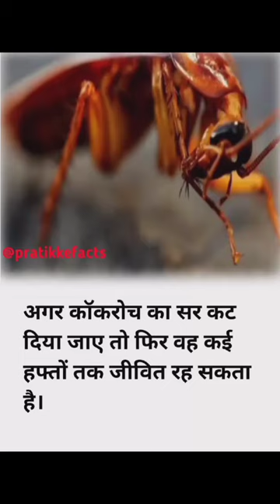cockroach || viralshorts shorts facts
cockroach

cockroach cartoon
cockroach game
cockroach killer
cockroach video
cockroach cockroach